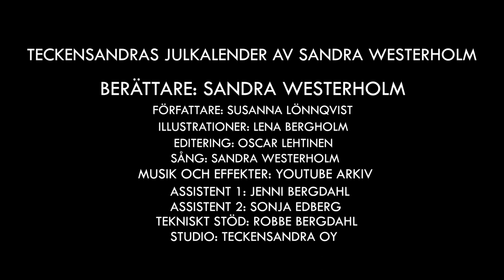Teckensandras Julkalender - Del 13, TEXTAD